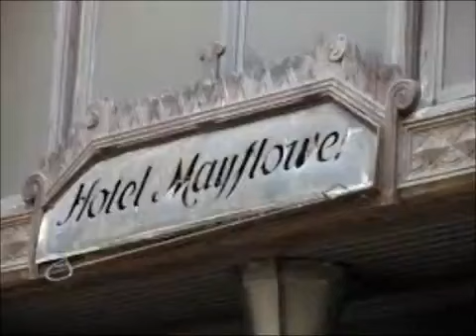Alcohólicos Anónimos (reconocida por las siglas AA) es una comunidad internacional de ayuda mutua conformada por alcohólicos en recuperación de la enfermedad del alcoholismo, fundada en 1935 por William Griffith Wilson conocido como Bill W y Robert Holbrook Smith como el Dr. Bob, iniciando reuniones en Akron, Ohio (EE. UU).1​ En 2018 se hallaba presente en más de 180 países, constaba de 120.300 grupos y reunía cerca de 2,1 millones de miembros.

Sus agrupaciones gozan de plena autonomía y sus miembros comparten mutuamente en reuniones de grupo, sus experiencias, fortalezas y esperanzas que les permite resolver su problema común y ayudar a otros a recuperarse del alcoholismo. Para ser miembro de AA, el único requisito que declara el nuevo adherente es su deseo de dejar la bebida. Es una asociación sin ánimo de lucro y sin afiliaciones a sectas, religiones, partidos políticos u cualquier otra forma organización.2​Este movimiento se rige por 36 principios, los cuales se dividen en 12 pasos, 12 tradiciones y 12 conceptos para el servicio mundial. Otra de sus características sobresalientes es que tiene prohibido estatutariamente recibir cualquier tipo de ayuda económica pública o privada: ni subvenciones ni donaciones. Se sostiene únicamente con las contribuciones, de ordinario muy pequeñas, de sus miembros, lo cual garantiza su independencia de cualquier organismo tanto público como privado.

En la actualidad, se calcula que hay alrededor de 116 000 grupos y más de dos millones de miembros en el mundo que han logrado su recuperación a través de la ayuda de esta comunidad.3​

Breve historia
Alcohólicos Anónimos surgió en Akron el 10 de junio de 1935, tras una reunión entre Bill W. (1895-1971), un corredor de bolsa de Nueva York, y el Dr Bob (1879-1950) un eminente cirujano de esa ciudad. Ambos padecían graves trastornos por su abuso de bebidas alcohólicas. Bill W había permanecido abstinente durante seis meses, y ese día, el Dr. Bob bebió su último trago. En aquella ocasión, estos dos enfermos alcohólicos se conocieron en persona y se ayudaron para dejar de beber y alcanzar un estado sobrio continuo y sin recaídas. También por su gran ayuda al Dr. Bob y aporte a la comunidad se reconoce a la monja enfermera de las Hermanas de la Caridad de San Agustín Mary Ignatia Gavin (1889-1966) como cofundadora.4​